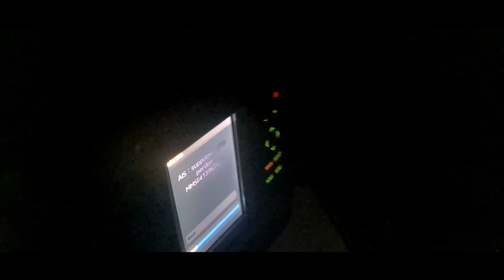❗PACIFIC ROWER❗🇰🇷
J'avais à coeur de partir de Corée du sud pour traverser le Pacifique Nord à la rame jusqu'à San Francisco, mais je n'ai pas réussi. Les vents, courants et vagues très violentes dans le secteur ont retournés "Pégasus" dès la première nuit. Nous nous sommes retrouvé à environ 150kms des côtes, sous ancre flottante au milieu d'une artillerie d'une centaine de bateaux de pêches chinois. Quelques paquebots, ont failli me découper en deux. La météo ne s'améliorait pas et je me faisais aspirer vers l'ouest, la Chine, alors la décision est prise, je reviens sur mes pas (coups de rames) et je tente de revenir sur l'île de JEJU-DO. Les garde côte sud coréens, avec qui j'étais en relation quotidiennement sont venus me remorquer et mes amis étaient là pour m'accueillir sur terre, à SEOGWIPO... Voici mon retour d'expérience d'une semaine à la rame sur l'océan. Une mention particulière pour les Gardes Côtes Sud Coréens qui font un métier passionnant, tous mes amis qui m'ont aidé sur place, ma team RQDB qui m'a énormément soutenu moralement et partagé mes news sur les réseaux. Merci aussi pour tous vos encouragements. Mon Aventure est dédiée à inspirer les blessés à ne jamais abandonner l'espoir d'y arriver en démontrant que malgré tout, la vie est belle et que c'est Rien que du bonheur... Alors rendez-vous très prochainement, au Japon, pour un nouveau départ... Gwénaël 🇨🇵